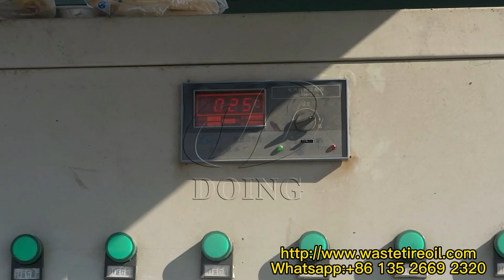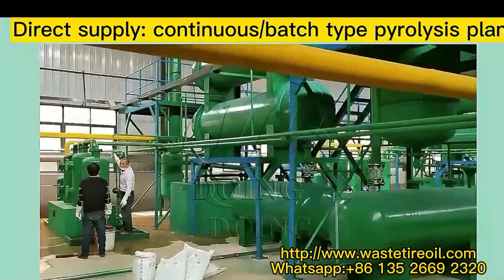Hot sale waste tyres/plastics pyrolysis plant running video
Waste plastic/tyres pyrolysis machine can convert waste plastic into fuel oil and carbon black. Since the whole running process of waste plastic/tyres pyrolysis machine meets the environmental protection standard, and the final products including fuel oil and carbon black have a good market in many countries, waste plastic pyrolysis machine project is becoming more and more popular.